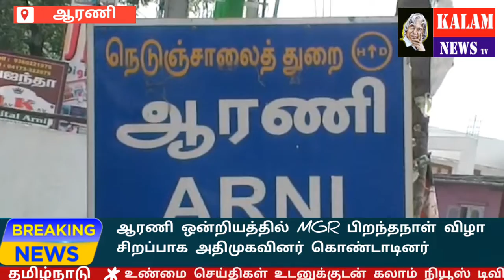KALAM NEWS TV திருவண்ணாமலை தெற்கு மாவட்டம் மேற்குஆரணி ஊராட்சி ஒன்றியம் புலவன்பாடி கிராமத்தில் உள்ள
திருவண்ணாமலை தெற்கு மாவட்டம் மேற்குஆரணி ஊராட்சி ஒன்றியம்  புலவன்பாடி கிராமத்தில் உள்ள பேருந்து நிலையம் அருகே எம்ஜிஆர் பிறந்த நாள் விழா